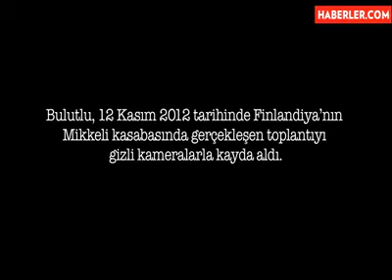Faiz Lobisi Kısa Film Oldu